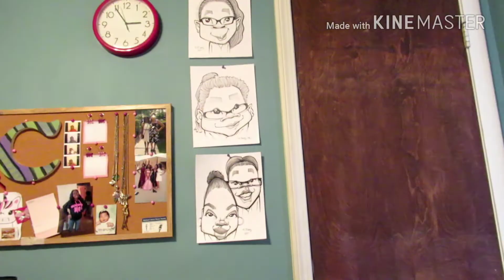INSTAGRAM FANS CONTROL MY MORNING ROUNTINE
MUSICALLY @alya233